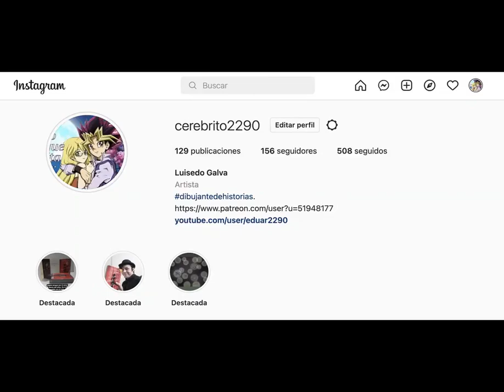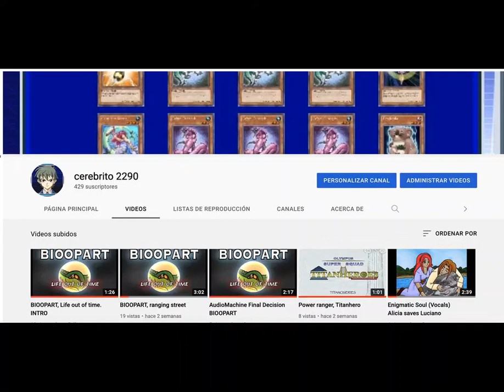AUDIOLIBRO -BIOOPART/La vida fuera de su tiempo- Capítulo 09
Criaturas prehistóricas y seres del futuro aparecen en nuestra era moderna alterando el orden, pero BIOOPART estará para capturarlas y estudiarlas; ¿cómo consiguen venir hasta aquí? Descubrámoslo.